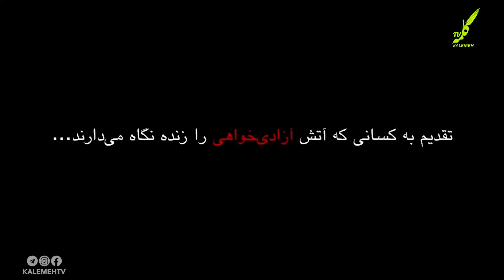تقدیم به کسانی که آتش آزادی‎خواهی را زنده نگاه می‎دارند...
سرود| تقدیم به کسانی که آتش آزادی‎خواهی را زنده نگاه می‎دارند...